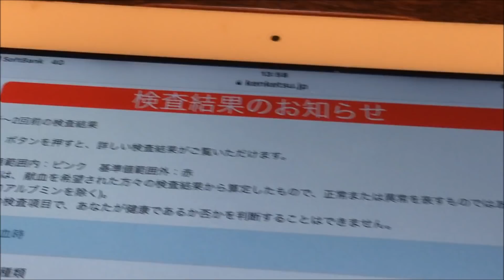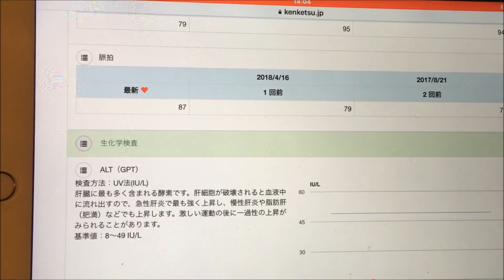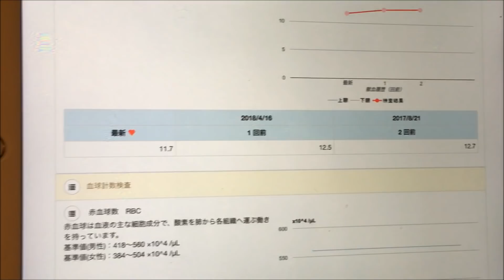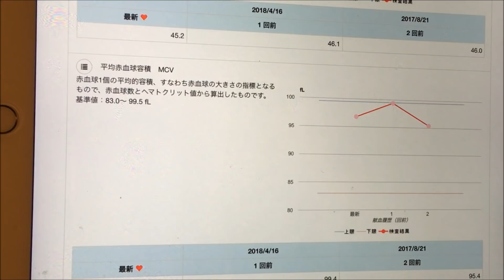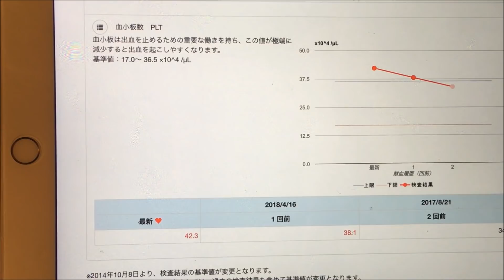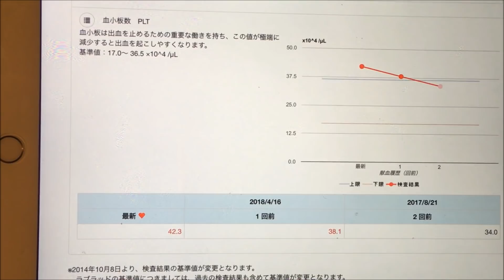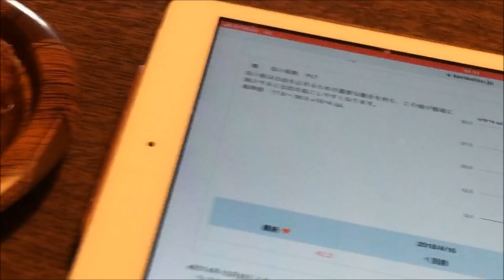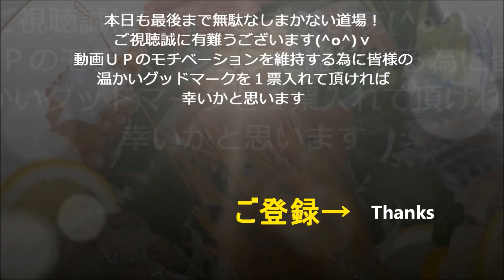血液検査結果出ました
カレー弁当温め方 ​ @無駄なし！まかない道場（MAKANAI DOUJYOU) ​